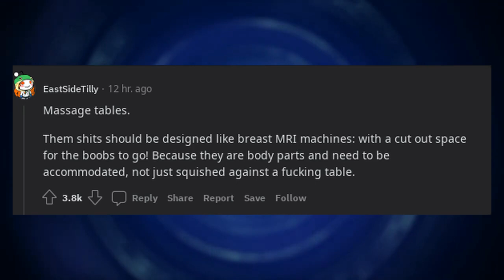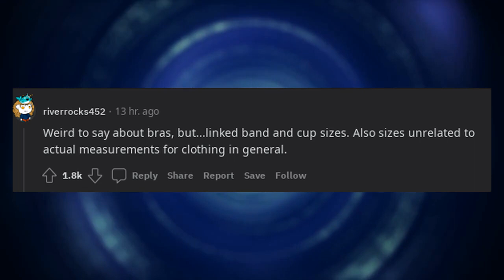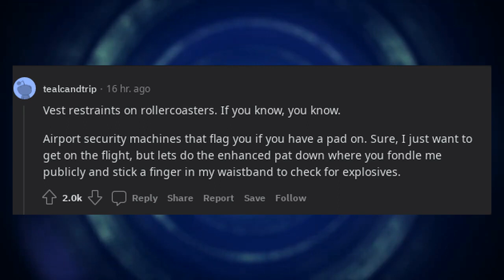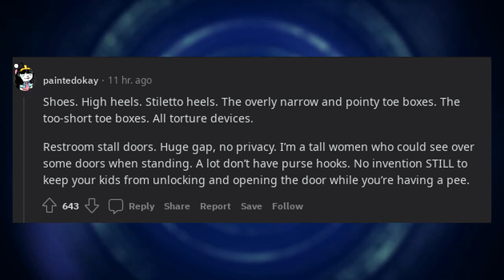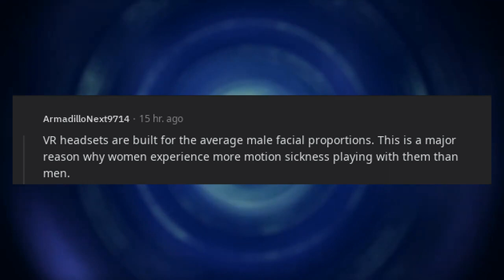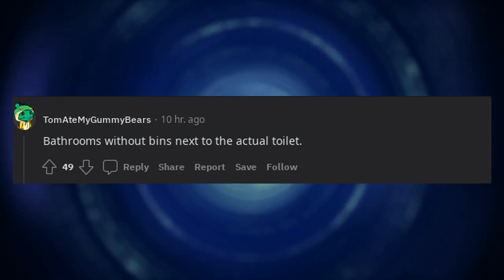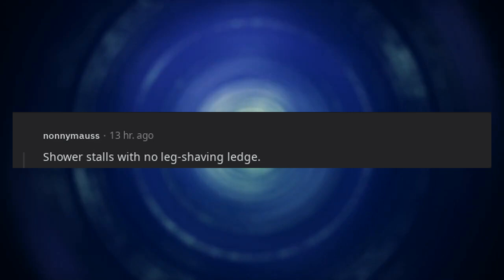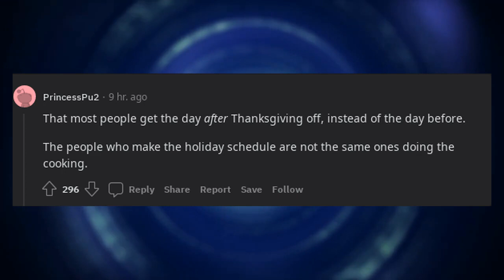Random things women obviously had no input in…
When you put the car in park and the doors automatically unlock.